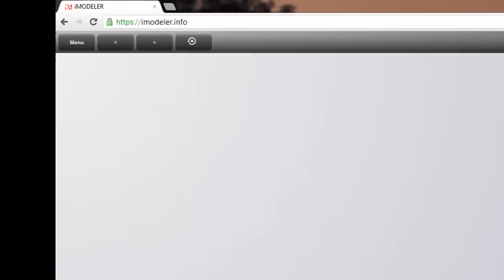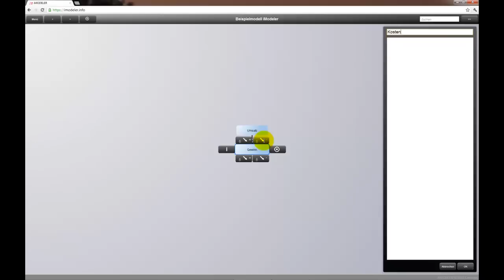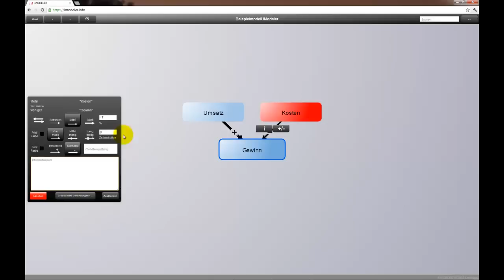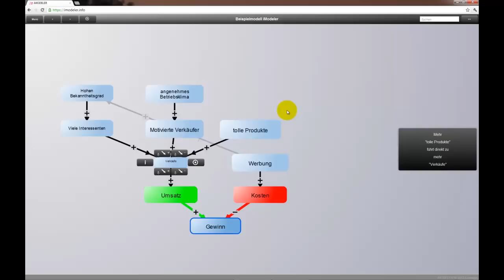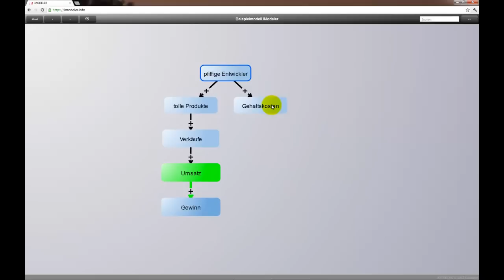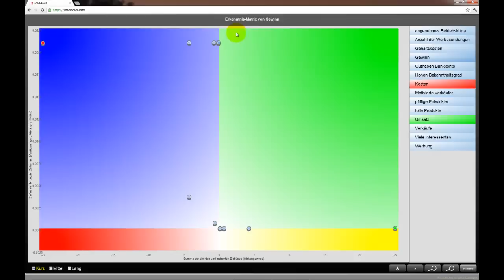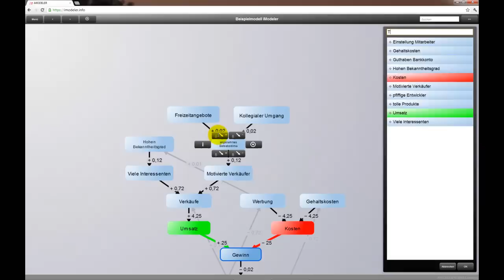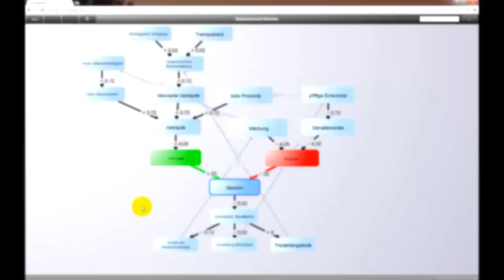Bessere Entscheidungen mit dem Consideo iModeler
Das Video zeigt anhand eines einfachen Beispiels, wie Sie mit dem Consideo iModeler bessere Entscheidungen treffen.

00:00 Start
01:00 Partnercode "ASchroeder"
01:10 Erklärung Titel, Sprache, Zielfaktor
02:10 Beispiel Modellierung mit Einflussfaktoren
10:02 Modelleigenschaften
10:48 Erkenntnismatrix
15:05 Link Beispielmodell